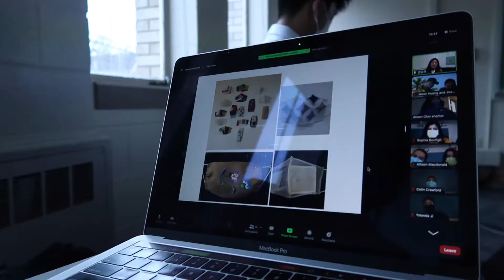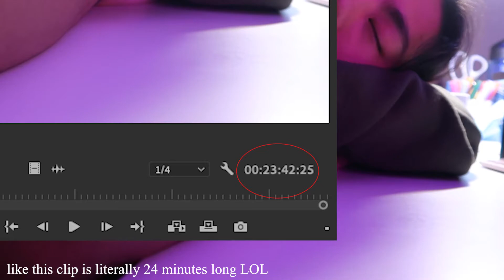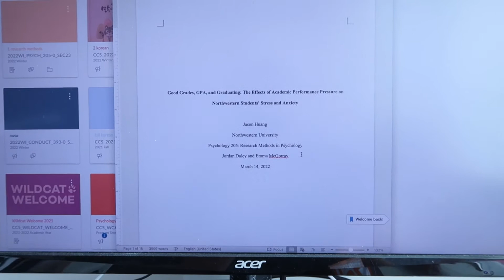last week of winter quarter food comas || winter 22 week 10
a v busy week. here’s a recap-
- pool audition: i didn’t play my best and honestly was pretty disappointed in my audition
- korean culture event was actually really fun! learned about korean textile art and then played 윷놀이 (korean game kinda like sorry? with wooden sticks!) ( i lost in 윷놀이 vs. kaylie 씨 rip)
- subbed for hoho in orchestral seminar. played tchaik 6 opening which was pretty fun actually
- made lots of phone calls :)
- performed the first two movements of the nielsen quintet in chamber class. it was pretty good!
- sloppy sloppy playing in the excerpt class mock audition. it was really bad. probably my worst playing of the quarter
- writing my final paper for research methods oof
- sloppy playing in my scale test. very very disappointing mistakes were made. focus was not there. i cried after. oops.
- final office hours, jenna wasn’t there :( i was also late LOL oopsies
- celebratory MOD with eli to celebrate them being chosen as a PA :) proud PA moment for me
- pe celebration event :D look at ryboc teaching people how to irish dance !! so cute teehee :3
- joey’s recital was beautiful. scott’s recital was magnificent.
- shireiNU show was an absolute KILLER. jake and chele were amazing so much love for them
- clarinet/oboe mixer was a unit. amazing time with some really great people
- symband concert + frisbee tossin on the lawn
- more research methods paper writing .took a looong time but it’s done. and korean final !!
- i food coma’d a LOT this week oopsies

obviously a lot went down this week but i survived it and im on spring break now teehee yay!! also yes this video is like 2 days late oh well it doesn’t matter

much love,
jh